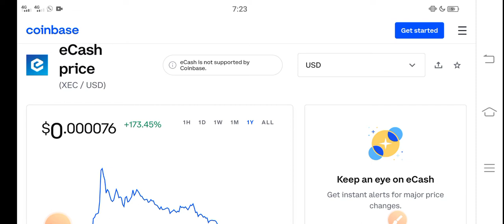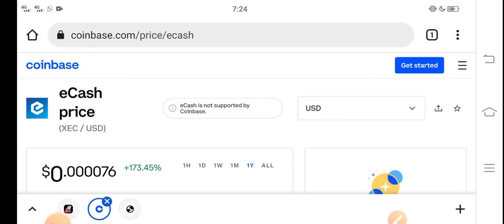Ecash Today Update || XEC Price Prediction! XEC Today News